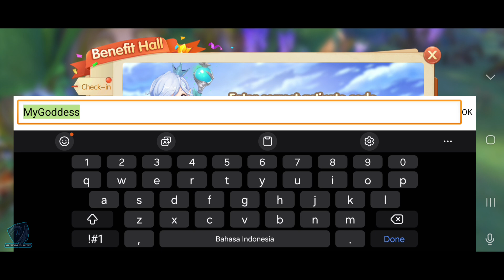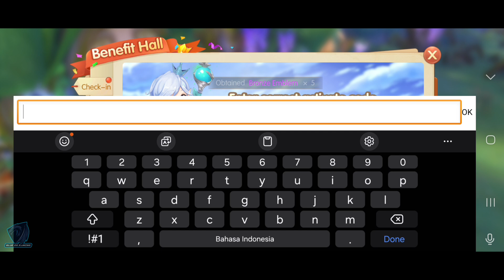Unlock Rewards: Goddess Paradise 13 Giftcodes Revealed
Tap on Benefits - Redeem

🎁Redeem Code
1. VIP777
2. MyGoddess
3. HereParadise
4. GoddessAwait
5. GPComingSoon
6. GodlikeForUs
7. Goddess
8. Paradise
9. New
10. Chapter
11. Blessing
12. GPNC2024
13. WlcMyGuardians

Game : Goddess Paradise
Genre : MMORPG
Size : 630MB
Internet : Online
Languange : English

Introducing our exciting and relaxing MMORPG adventure world of 2024!

In this captivating game, goddesses will fight alongside you, embarking on an exciting adventure together. In addition to their companionship, our game offers various cross-server gameplay, allowing you to engage in intense competitive battles with other players and challenge yourself.

Cultivate your pet companions to become invaluable allies in your adventures, growing alongside you. Furthermore, we have meticulously designed a couple system, enabling you to explore the game world hand in hand with your desired partner, experiencing romance and adventure together. Moreover, a variety of exquisite and beautiful fashion outfits await your discovery in the game, allowing your character to radiate unique charm. Join us now and embark on an exhilarating adventure journey!

Goddess System:
In our game, goddesses will become your companions in adventure. They will journey alongside you, providing strength and support, and playing crucial roles in your adventures. Come collect the goddesses of your choice!

Various C. S Gameplay:
To provide players with more enjoyment, our game offers a variety of cross-server gameplay. This means you can participate in various activities and competitive battles with players from different servers, showcasing your skills and prowess.

Pet Companion Cultivation:
You will have the opportunity to cultivate your own pet companions to fight alongside you in your adventures. Through nurturing and training, your pets will become indispensable allies, enriching your combat experience.

New Friendship System:
Our game features a couple system, allowing you to establish special relationships with your desired partners. Together, you can embark on adventures, share joys and challenges in the game, and leave romantic footprints in the game world.

Exquisite and Beautiful Costume:
To personalize your character, our game offers a variety of exquisite and beautiful fashion outfits. You can choose different outfits according to your preferences and style, allowing your character to radiate unique charm and become a fashion icon in the game world.

Follow in the footsteps of the main characters and embark on relaxing adventures with the goddesses. Join us now and embark on an exciting adventure journey!

Blue DG Gaming